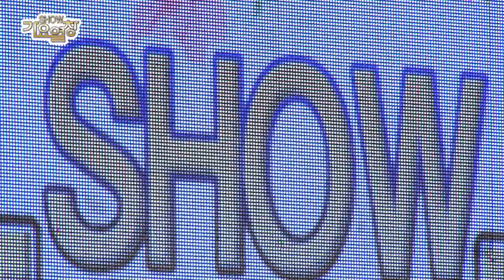도원 , 잊지못해요 , 승학산 , 문경시민과 함께하는 쇼! 가요열창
도원 , 잊지못해요 , 승학산 ,
문경시민과 함께하는 쇼! 가요열창